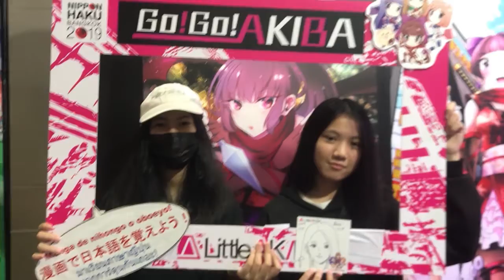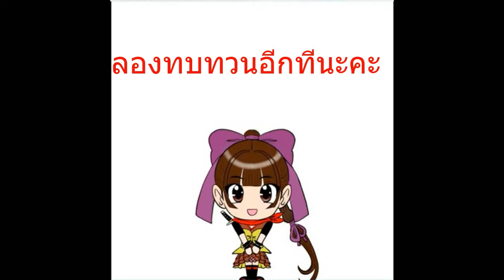มาเรียนภาษาญี่ปุ่น จากการ์ตูนกันเถอะ! #22 อยากไปดูคฤหาสน์นินจาครับ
ในการเที่ยวที่ญี่ปุ่น เพียงแค่พูดภาษาญี่ปุ่นได้เพียงเล็กน้อย ก็สามารถสนทนากับคนท้องถิ่นแบบง่าย ๆ ได้
และยังช่วยให้การท่องเที่ยวสนุกและเต็มอิ่มมากขึ้นกว่าเดิม
 ขอนำเสนอรูปประโยคและบทสนทนาภาษาญี่ปุ่นง่าย ๆ และใช้ได้จริง
โดยที่คุณสามารถนำไปใช้ได้ในทันที
นอกจากการเรียนจากตัวอักษรแล้ว ยังมีการเรียนจากเสียงที่จะมีการออกเสียงซ้ำหลาย ๆ ครั้ง
ช่วยให้คุณสามารถพูดภาษาญี่ปุ่นได้ในทันที
สิ่งนี้จะช่วยให้คุณได้เตรียมพร้อมเต็มที่ในการท่องเที่ยวครั้งถัดไป !
You can learn Japanese travel phrases that is easy and practical in 3 minutes.         If you go shopping in Japan, please get the coupon from the link :【Don Quijote Coupon】

Planned release
every　Mon. Wed. Fri. Sat(review)
every    Sun(Quiz)